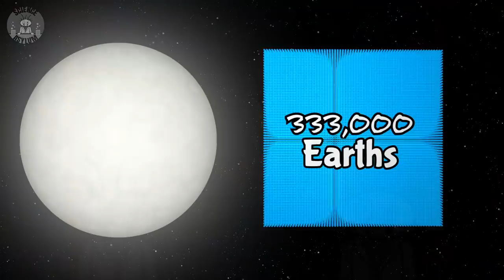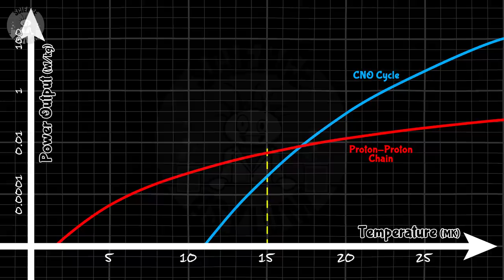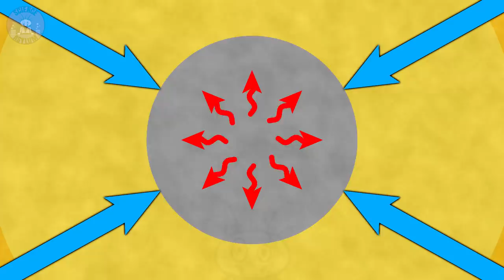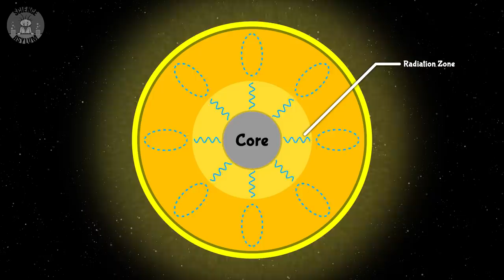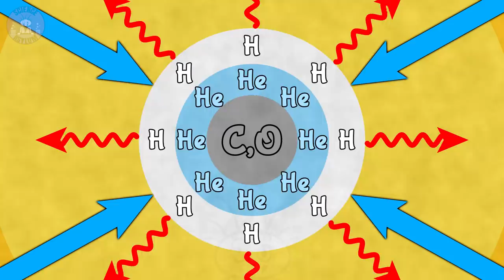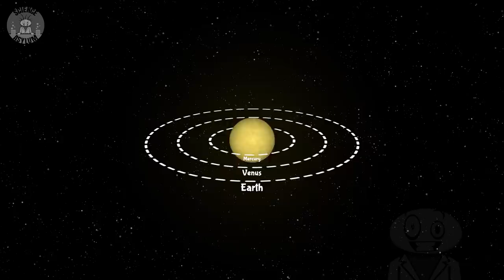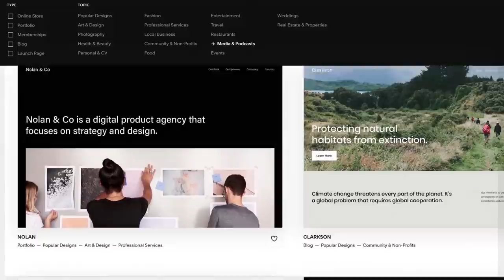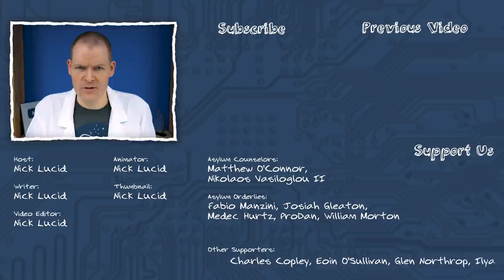The Sun will turn into a Red Giant TWICE!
Go to Squarespace.com for a free trial and when you're ready to launch, go and add code "SCIENCEASYLUM" at checkout to save 10% off your first purchase of a website or domain.

Near the end of the Sun's life, it will expand into a red giant, but will it destroy Earth? To find out, we need to delve into stellar evolution, fusion, and hydrostatic equilibrium.

00:00 Cold Open
00:49 Mass of the Sun
01:50 Origin of the Sun
02:40 Hydrogen Fusion
03:58 The Desert Earth
04:50 Red Giant Phase
06:38 Helium Fusion
08:19 Summary
10:04 Outro
10:23 Sponsor Message
11:08 Featured Comment

Nick Lucid - Creator/Host/Writer/Editor/Animator
VIDEO ANNOTATIONS/CARDS

Asylum Counselors:
Matthew O'Connor, Nikolaos Vasiloglou II

Asylum Orderlies:
Fabio Manzini, Josiah Gleaton, Medec Hurtz, ProDan, William Morton

Einsteinium Crazies:
Charles Copley, Eoin O'Sullivan, Glen Northrop, Ilya Yashin, Ken Davis, LT Marshall, Wacky

Plutonium Crazies:
Al Davis, Compuart, Ellis Hall, Kevin MacLean, Madhu Subbu

Platinum Crazies:
André Weyermann, Boris Petrovchich, Cody Martin, David Johnston, Jon Adams, Jonathan Reel, Kyle Bowles, Marino Hernandez, Mikayla Eckel Cifrese, Mr. Orn Jonasar, Olga Cooperman, Stephen Blinn, Tom Hawking, Vittorio Monaco
OTHER SOURCES

IMAGE CREDITS